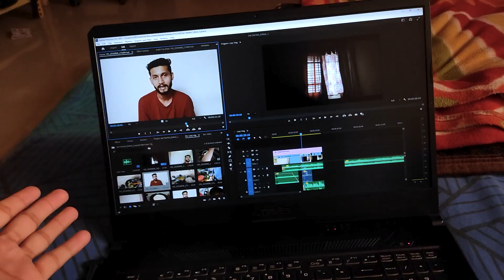A day in my Life || A day of Blissful Laziness || Editing, Cooking and many more...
Hello Everyone,